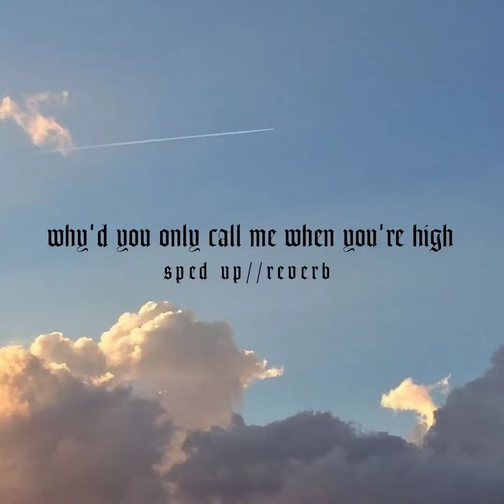why'd you only call me when you're high - sped up//reverb